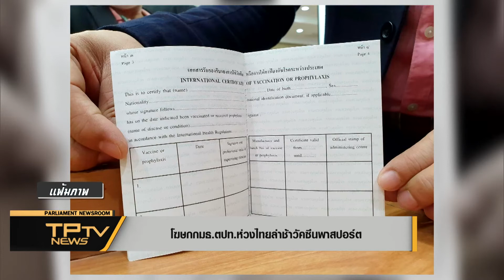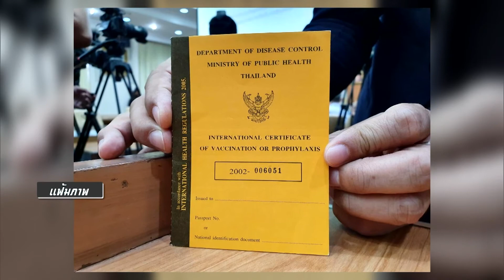[News] โฆษกกมธ.ตปท.ห่วงไทยล่าช้าวัคซีนพาสปอร์ต l ข่าวโทรทัศน์รัฐสภา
โฆษกคณะกรรมาธิการการต่างประเทศ สภาผู้แทนราษฎร ห่วงไทยล่าช้าจัดทำวัคซีนพาสปอร์ต ส่งผลต่อความเชื่อมั่นของต่างชาติในการตัดสินใจให้เข้าไทย หลังยอดผู้ติดเชื้อสูงขึ้นรายวัน แนะรัฐบาลคำนึงประเภทวัคซีนให้ตอบโจทย์นานาชาติ